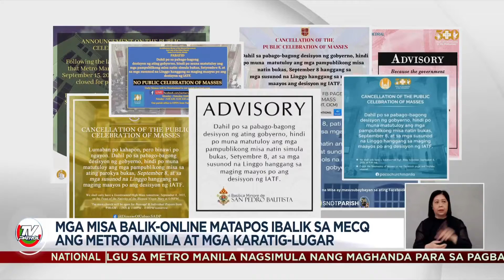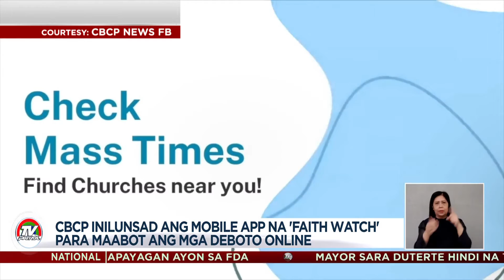Naghahanap ng Misa o simbahan? May app na para diyan | TV Patrol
Nakasanayan na ng maraming Katoliko ang pakikimisa sa mga livestream online o sa telebisyon dahil sa epekto ng pandemya.